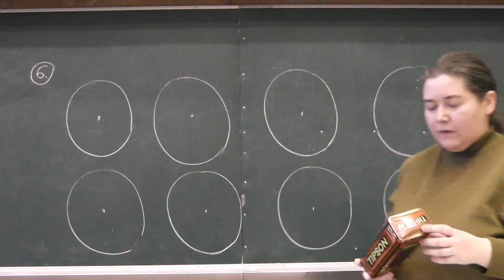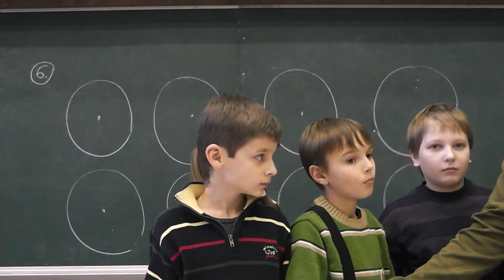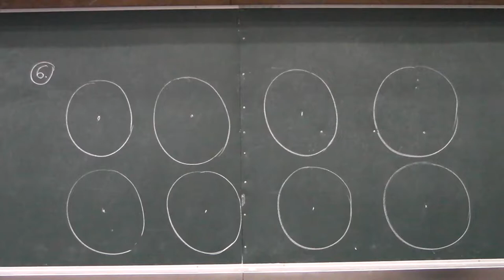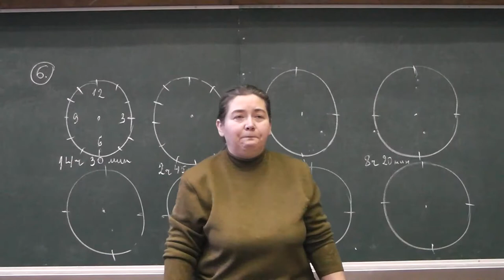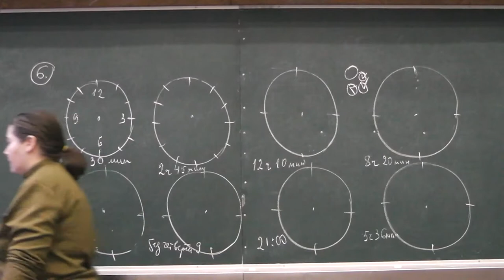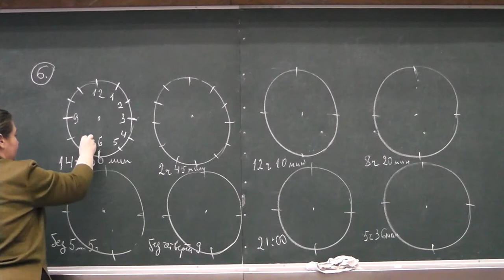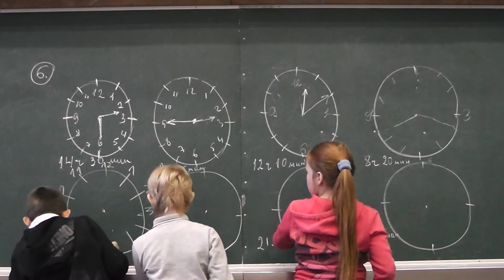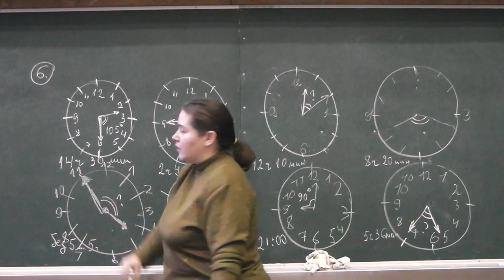Циферблаты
Елена Борисовна Пронина. Математика для дошкольников.